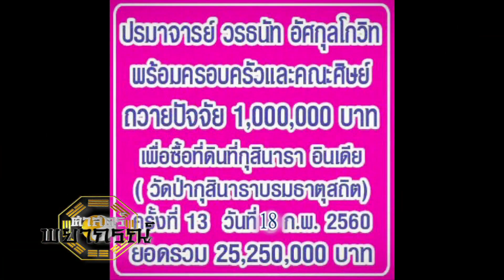ศาสตร์พยากรณ์ ฮวงจุ้ยคือทุกอย่างของชีวิต ตอนที่ 156